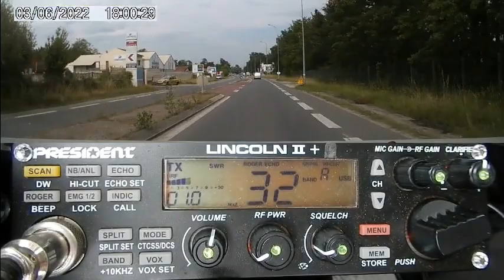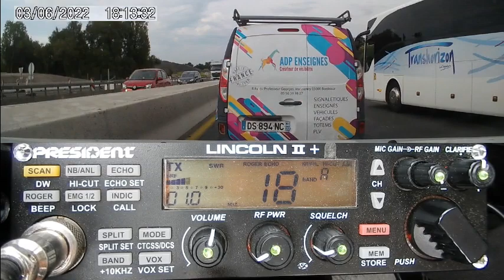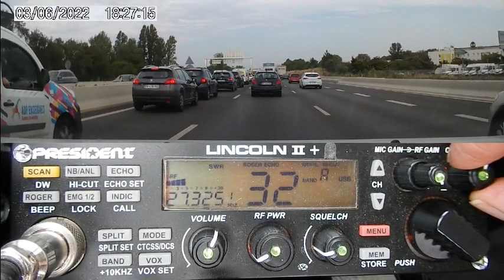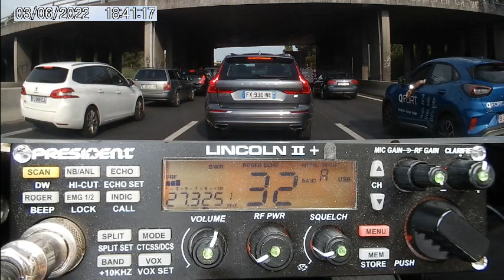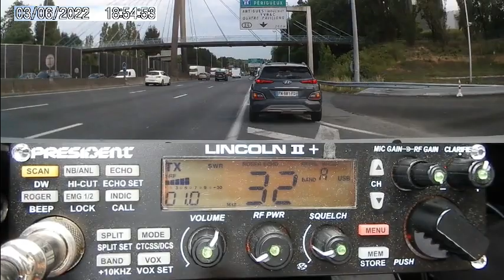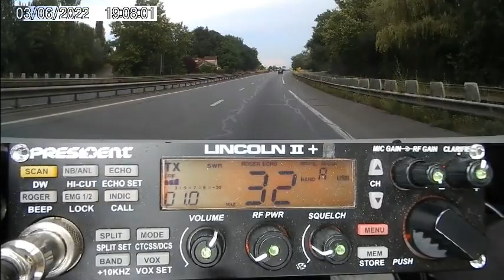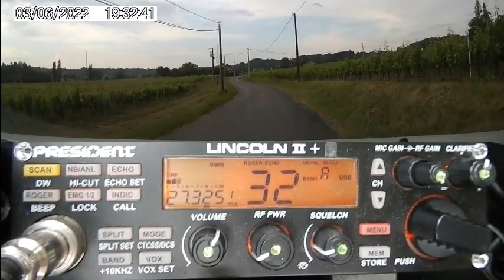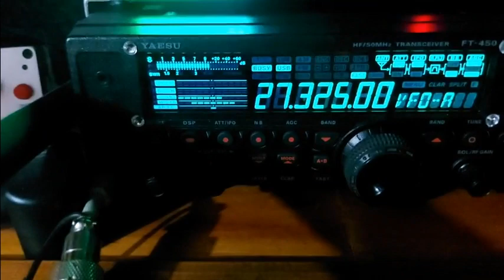Vendredi 03/06/2022 QSO National International KM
Je pense quand ce début de soirée nous avons exploser le compteur sur le nombre de personne dans un même QSO et tous ça dans une tempête de bonne humeur. Les Kilo Mike ont fait une démonstration de solidarité sur ce coup.
73" et merci les stations pour le QSO. ;)